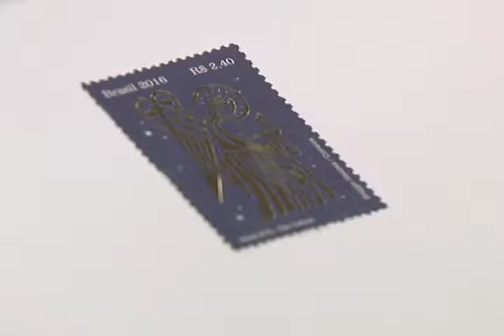Campanha Papai Noel dos Correios começa em Sergipe